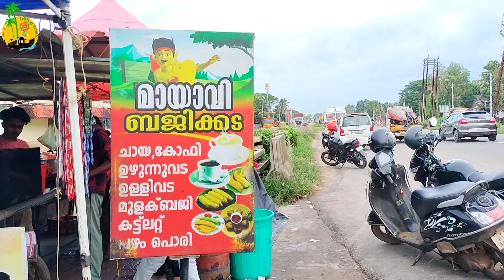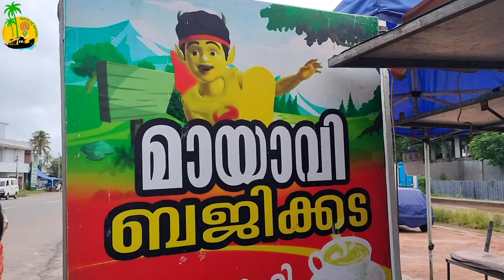രുചികരമായ വിഭവങ്ങളുമായി മായാവി ബജി കട.... പുറക്കാട്Mayavi bajjikada